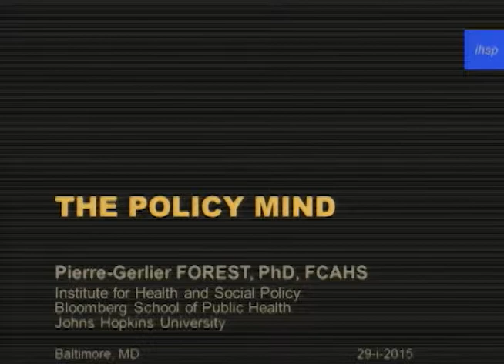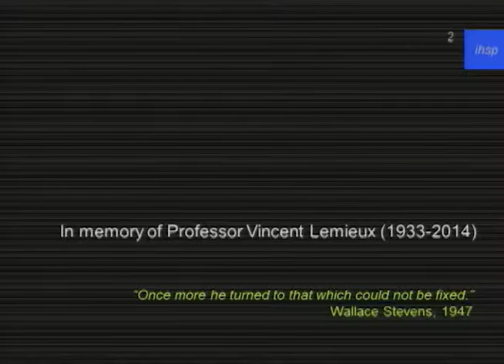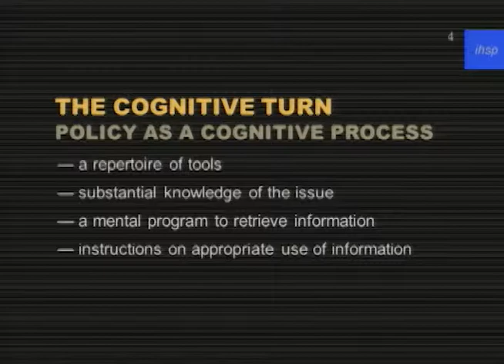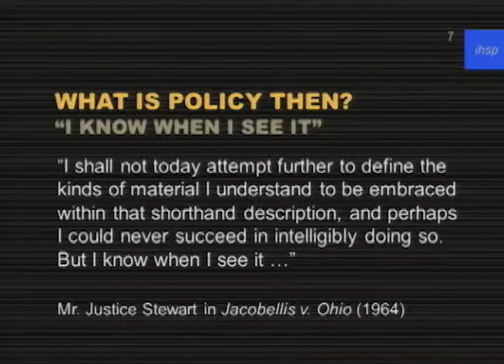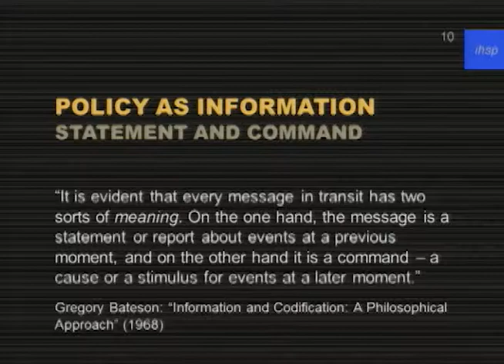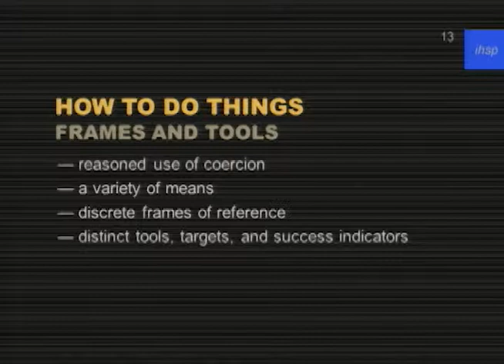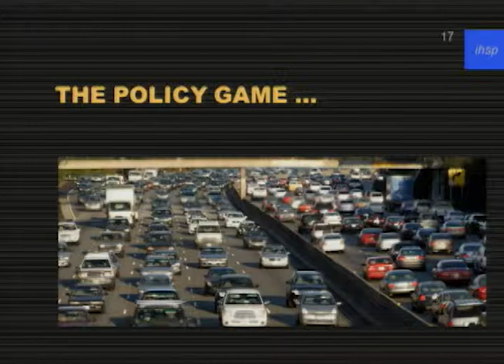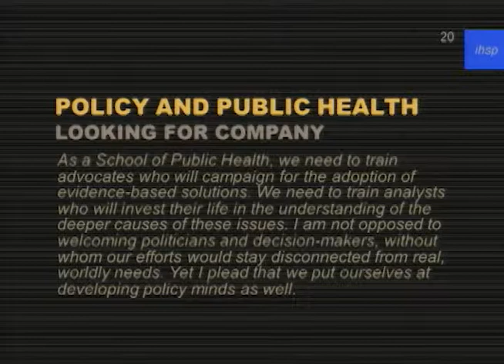The Policy Mind - FULL LECTURE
By Pierre-Gerlier Forest, PhD, FCAHS
Institute for Health and Social Policy